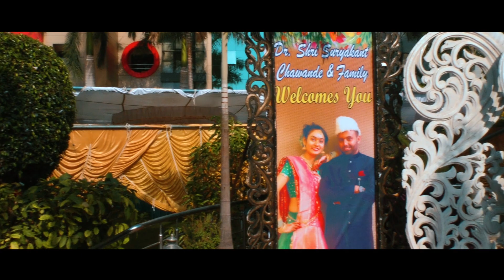Cinematic Video Of Aditya & Sachibha